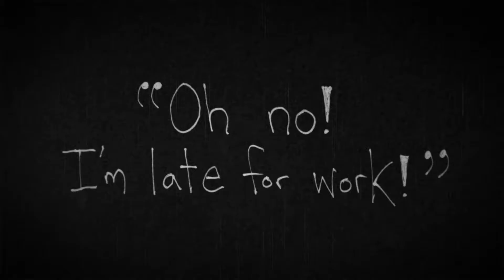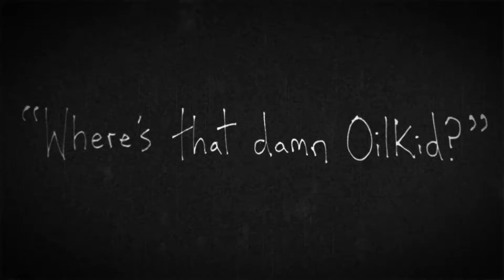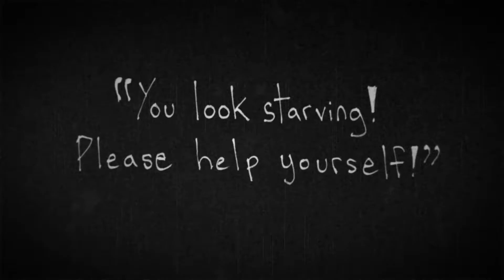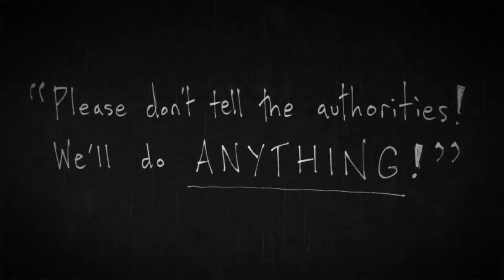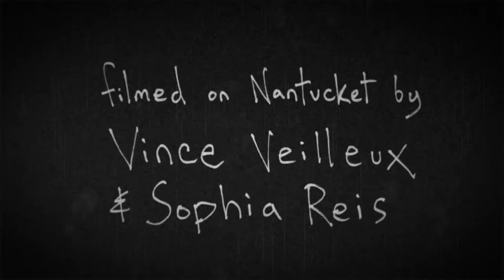NSF 2016 - Oilkid in Comeuppance (by Josef Kardel)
Join us for the Nantucket Shorts Festival 2016! Oilkid in Comeuppance is a silent film, based on Nantucket in 1916.
Directed by Josepf Kardel.